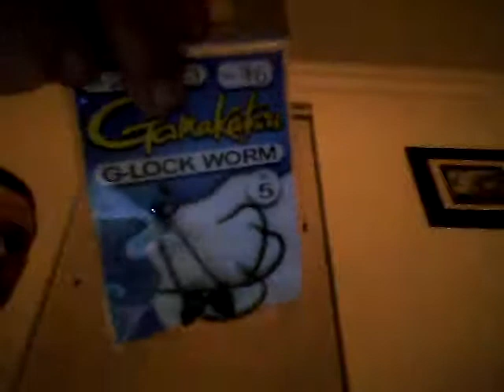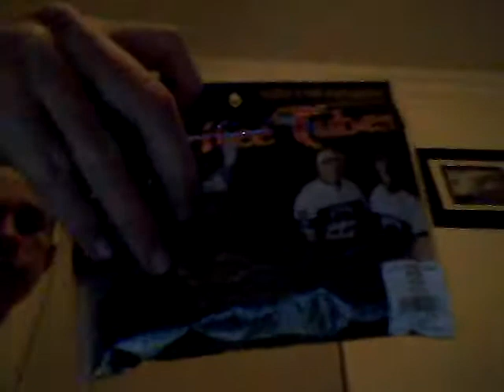Dicks sporting goods fishing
dicks sporting goods shopping